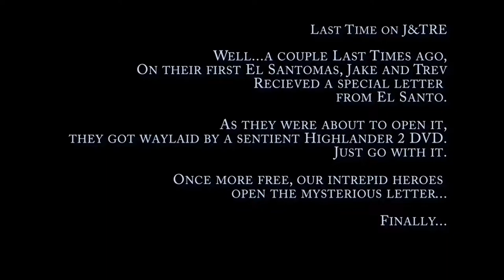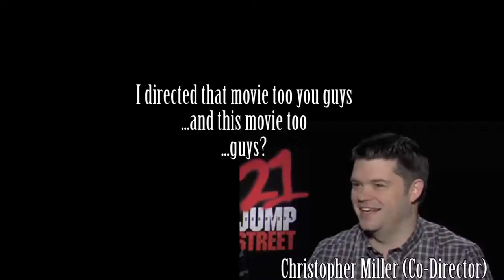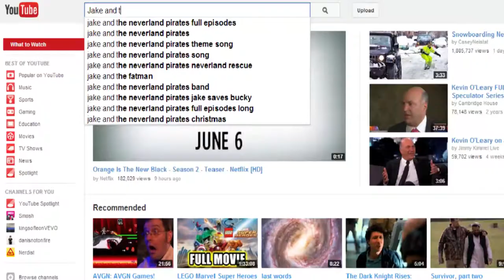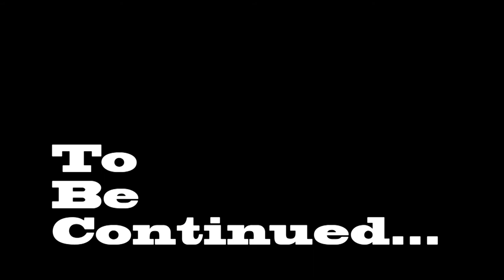The Lego Movie - S2E8 - J&TRE